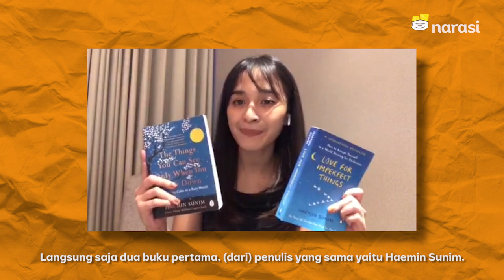Yuk, Kepoin Buku Favorit Nimaz Dewantary! | Klub Buku Narasi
Selain aktif dalam dunia entertainment, aktris Nimaz Dewantary baru saja menamatkan pendidikan S2, lho. Hayoo siapa yang penasaran kira-kira buku apa saja yang Kak Nimaz baca di waktu luang?

Yuk langsung saja tonton videonya sampai habis, siapa tahu ada buku yang akhirnya bisa menjadi favoritmu juga!

(Narasi)